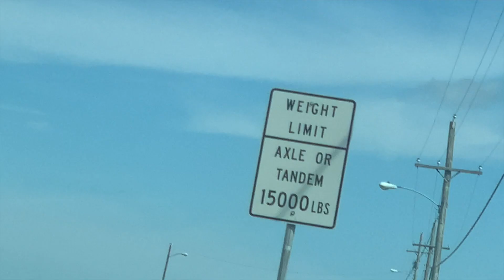caught a shark